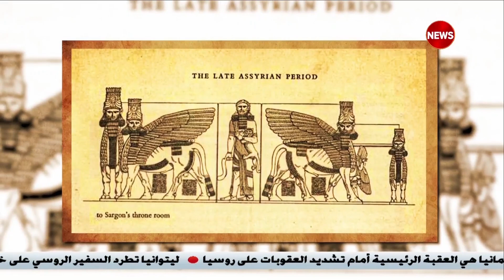طبعة محدودة | أحمد قاسم الجمعة - أثاري ومتخصص في العمارة الاسلامية